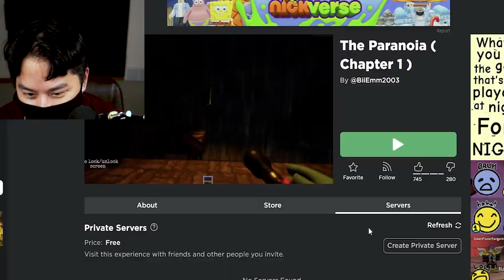ASIAN HORROR Game In Roblox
The first one is but the second one is um somewhere else lol...